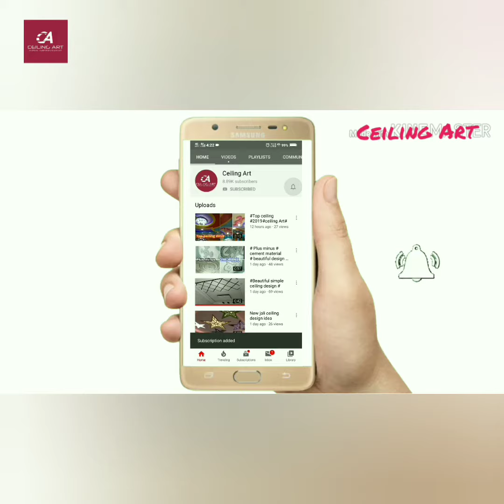How to make cement flower ceiling design | beautiful handmade working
About this video shown | How to make cement flower ceiling design | beautiful handmade working

Assalam wa alaikum _नमस्ते _
I'm shamsuddin Shah __________

Folow use me on..

_____________Any where any work_____________
Like. Pop,gypsum, Armstrong, pvc, armastrong, hilux, cement sheet, Cornish, arch, Plus minus, wall panel, wall paning, partition, etc,